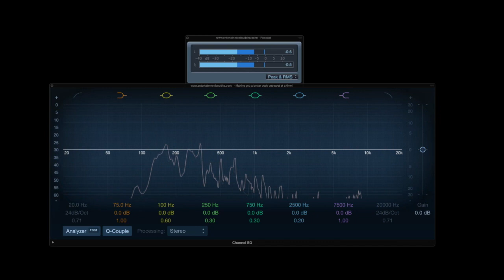SWTS: New Mando Revelations Plus Fennec Shand, New Prequel Toys, Retro Fan Film, and the Top 5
Topics:

New Funko Pops
New Black Series Dooku, Plo Koon, and Kit Fisto
70s Style Fan Animation
Ming Na Wen revealed as Fennec Shand in The Mandalorian
The Mandalorian TV Spot
Top 5 Instagram Artists of the Week